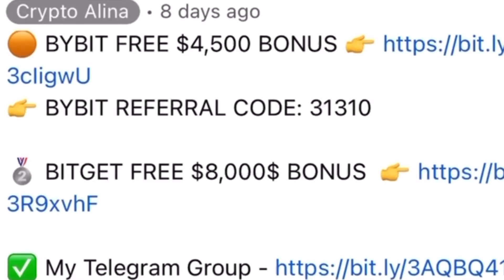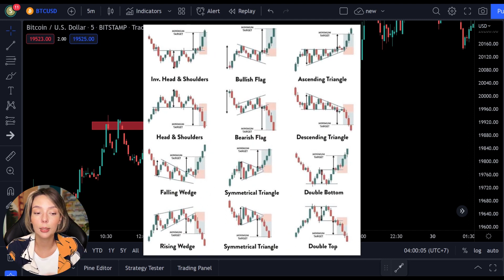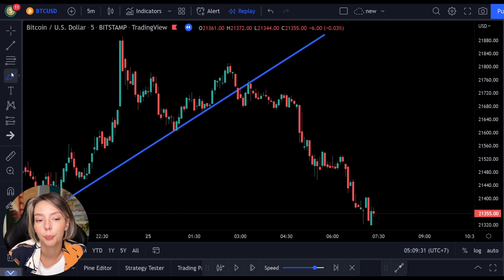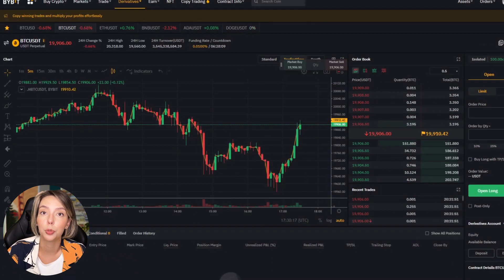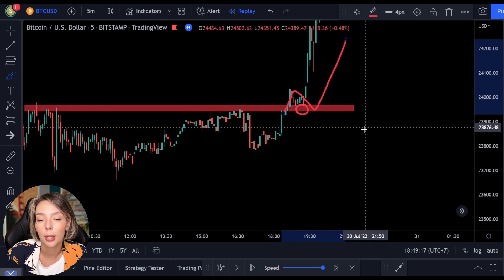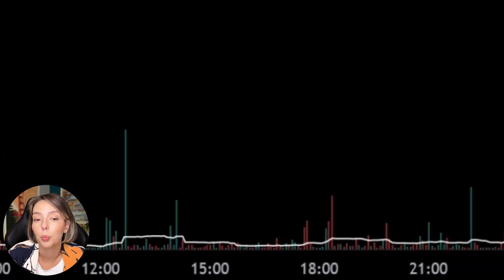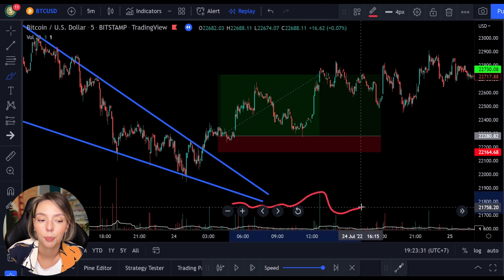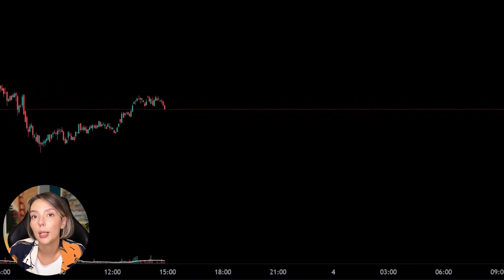Easy Binance Futures Trading Strategy Turn $100 to $25000 ⚡️ nifty live trading